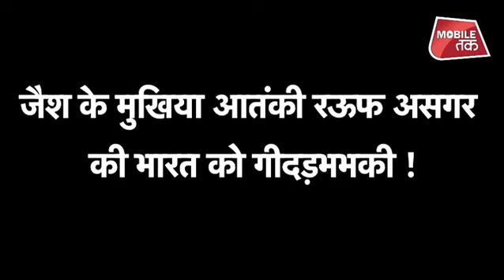भारत से डरा Jaish का आतंकी मुखिया रऊफ असगर !| Bharat Tak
आतंकियों पर घाटी में लगातार प्रहार से बौखलाए पाकिस्तान में बैठे आतंकी आका अब खौफ़ में हैं।जब भारत की सीमाओं पर ये आतंकी हमारे जवानों के हाथों ढेर किए जाते हैं तो इनका हौसला ठंडा पड़ जाता है।और जब इनका बस नहीं चलता तो ये देने लगते हैं भारत को गीदड़भभकियां